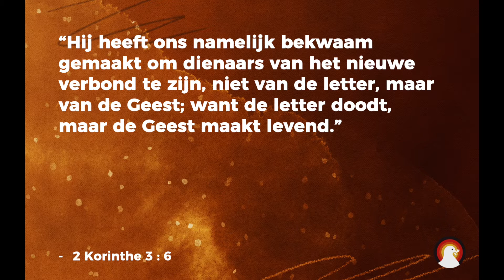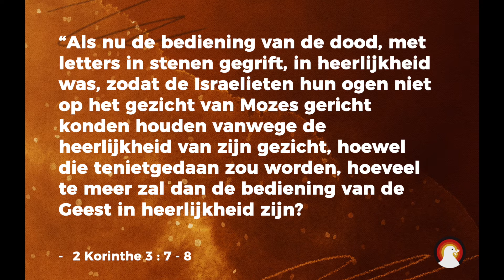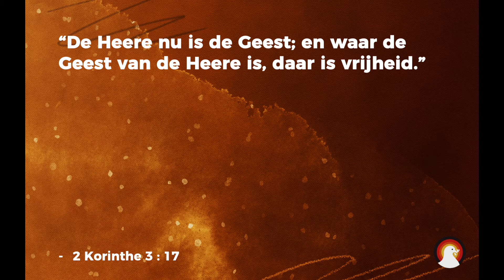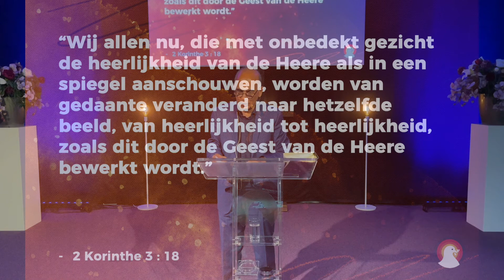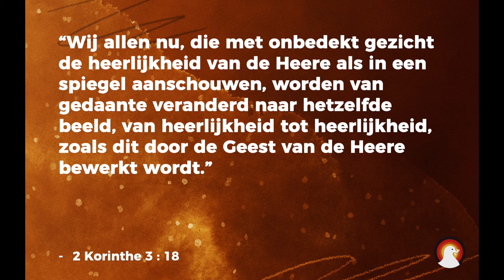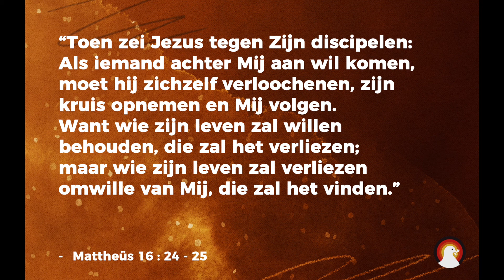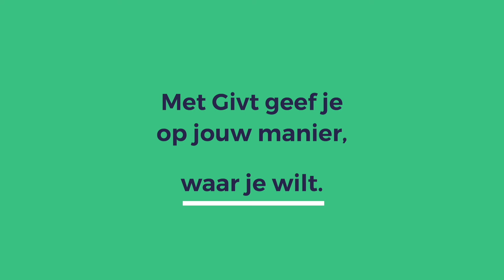Glory to Glory | Sr.Ps. Roy Manikus | 19-06-2022 [GEUPDATE VERSIE]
Door de Heilige Geest gaan wij van glorie tot glorie om meer en meer op Jezus te lijken. Maar wat is die glorie, die heerlijkheid? Als we weten dat Mozes' gezicht glansde van glorie nadat Hij met God had gesproken, terwijl dat onder het oude verbond was; wat betekent dat voor ons nu? Wij die onder het nieuwe verbond van Jezus mogen leven en ook nog mogen leven door de Geest?

Zouden we ons dan niet moeten uitstrekken naar méér? Meer glorie, meer heerlijkheid, meer manifeste tegenwoordigheid van God? Want hoe gaan we anders van glorie tot glorie tot glorie tot glorie...

Muziek: Show me Your Glory / Brandon Lake & Leeland